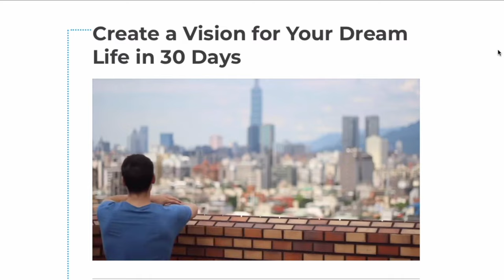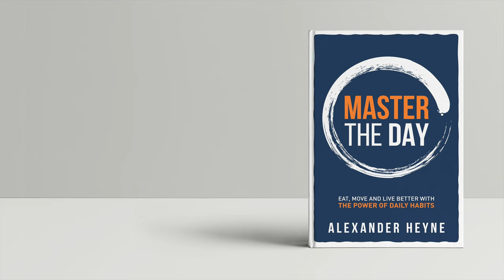How to be a Straight A Student + Keep Your Mental Health